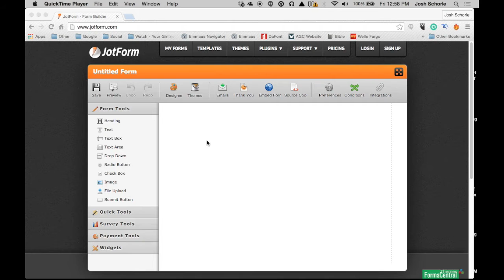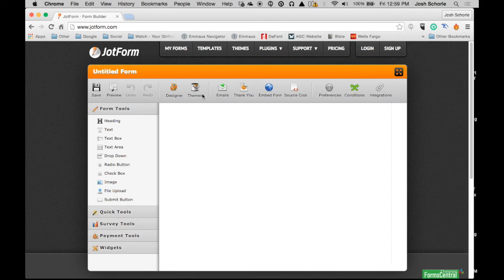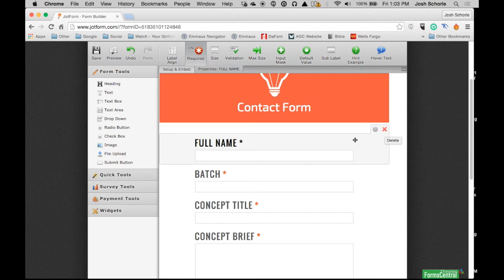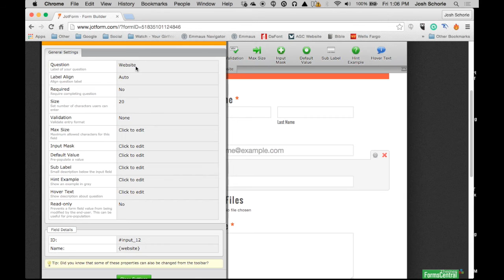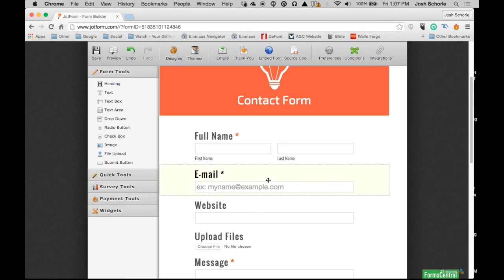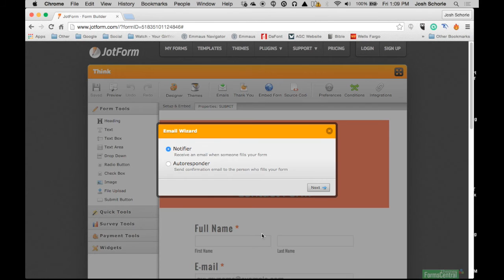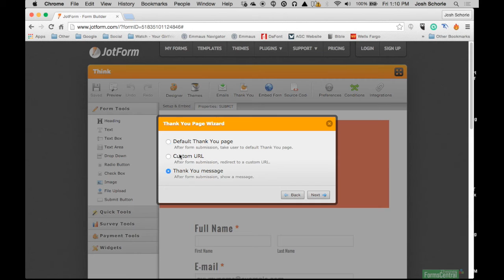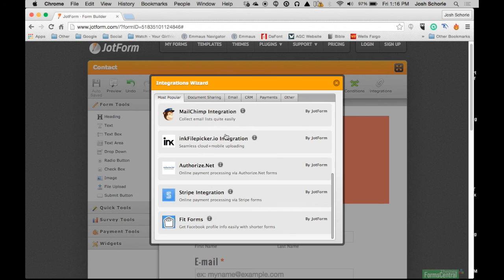Creating Forms with JotForm (Part 1)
In this tutorial, I'll show you how to build an online form using JotForm has a simple drag and drop form builder and allows you to customize almost anything on your form! Don't let the amount of options scare you, JotForm is easier to use than it looks and I'll show you how in this video.